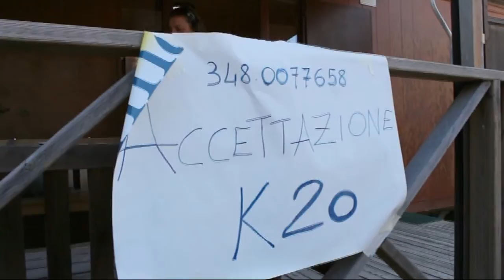Arbitriadi 2013 Bibione